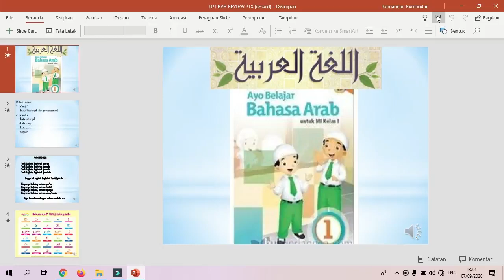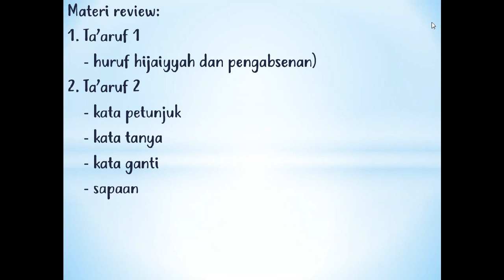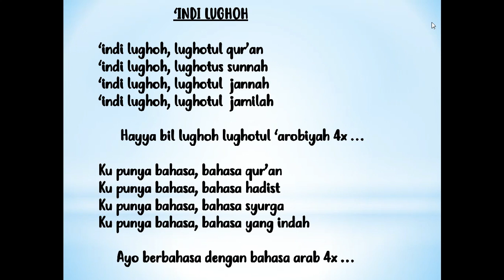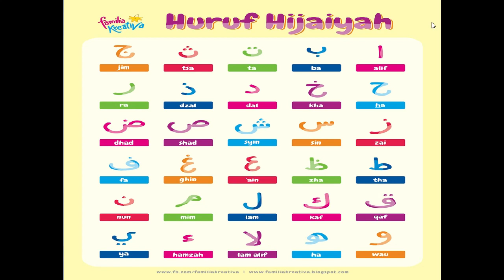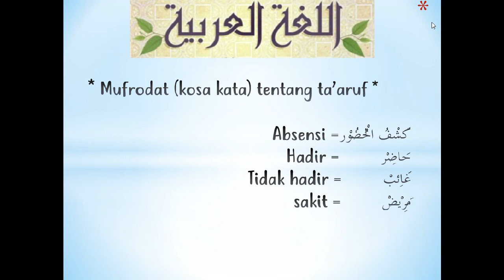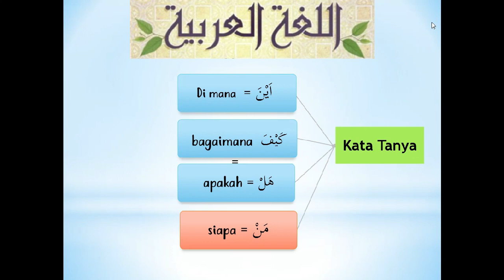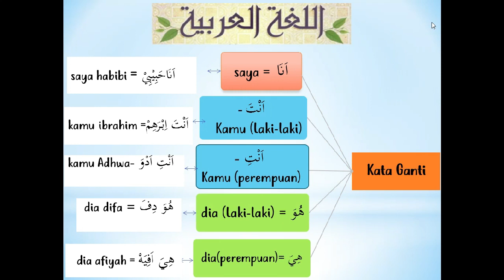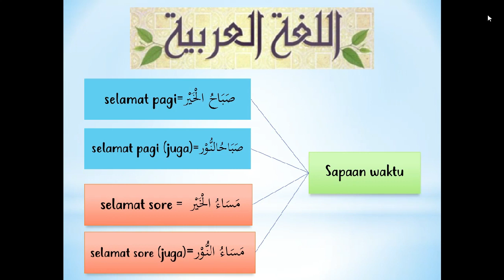Review Bahasa Arab Kelas 1 Materi Huruf Hijaiyyah, Pengabsenan, Kata Petunjuk dan Kata Ganti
Video ini adalah video pembelajaran bahasa Arab untuk kelas 1 SD Semester 1 meliputi Huruf Hijaiyyah, Pengabsenan, Kata Petunjuk, dan Kata Ganti untuk santri kelas 1 SDIT Ghilmani Surabaya